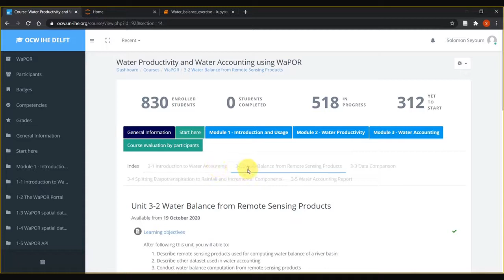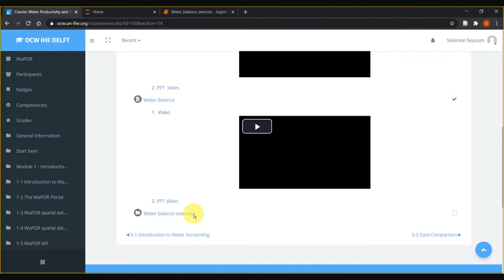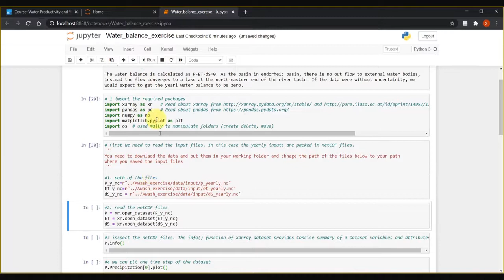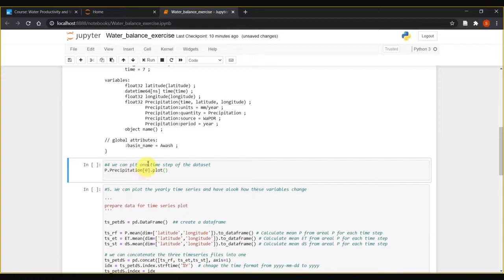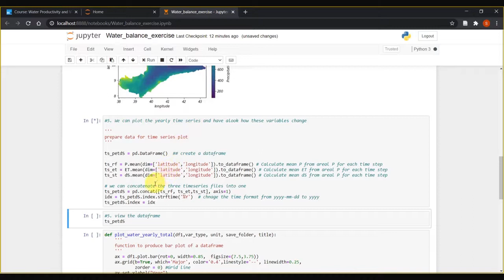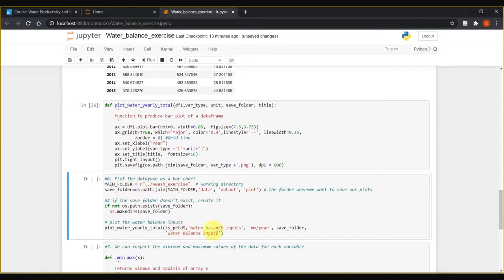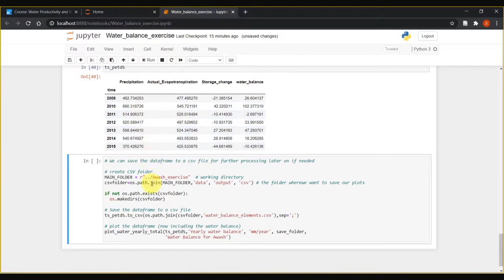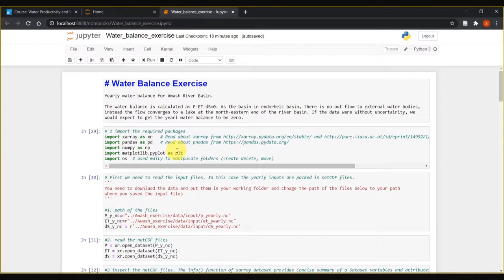[WAPOROCW-FR] M3-2.3 Exercice sur le bilan d'eau